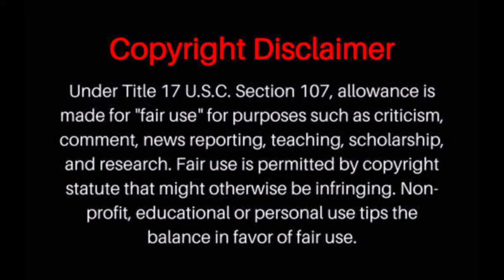ফেলুদা|| অম্বরসেন অন্তর্ধান রহস্য || Suspense Story 2021|| Sanket Audio Story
Feluda Story || Ambor Sen Antordhan Rahasya || Suspense Story 2021

Voice-Arup,Surojit,Sayan,Rekha,Sayantika

SOUND EFFECTS- SAYAN

POSTER DESIGNER- ARUP

ALL THE CONTENTS OF OUR CHANNEL ARE CREATED BY TEAM SANKET AUDIO STORY